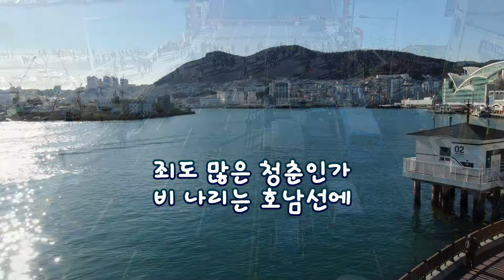비내리는 호남선/원곡 손인호/DJI 매빅2 줌/MAVIC2 ZOOM 드론 /영상김감독